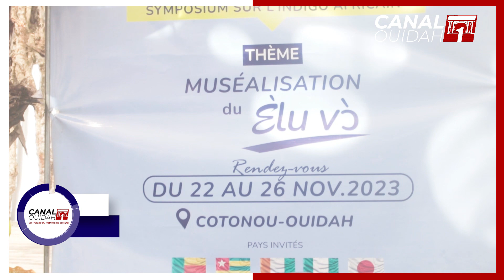TROISIÈME JOURNÉE DU SYMPOSIUM SUR L'INDIGO AFRICAIN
Canal 1 Ouidah 📺
⏯️ACTU CULTURE

La troisième journée du symposium sur l'indigo africain a été marquée par la tenue de trois panels scientifiques d'échanges sur diverses thématiques.
Ces rencontres d'échanges  ont connu la présence de plusieurs personnalités, notamment le Directeur du patrimoine culturel (DPC), le Directeur de l'Office de tourisme de la commune d’ Abomey, le Directeur de l'Institut Afrique Décide, des éminents professeurs, un nombre impressionnant de chercheurs et invités.